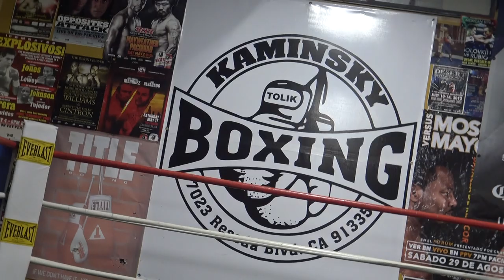Boxing Star Andrey Fedosov (31-3 26 KOs) in 10-1 In MMA! EsNews Boxing